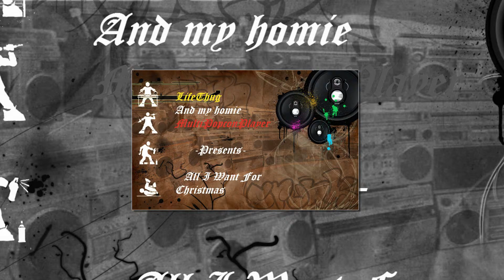All I Want For Christmas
Me and my MultiPopcornPlayer colaboration ... very cool song sobscrib, rate, comment